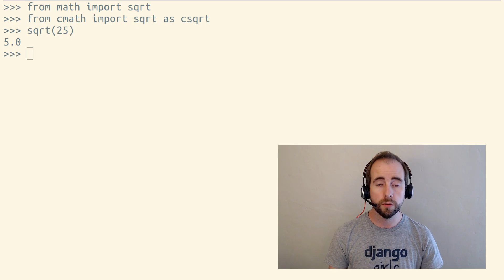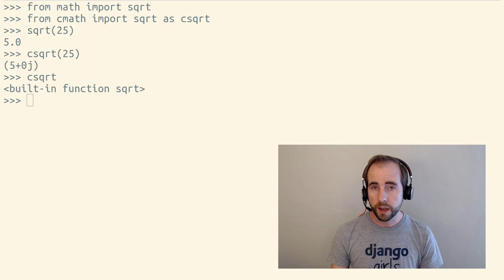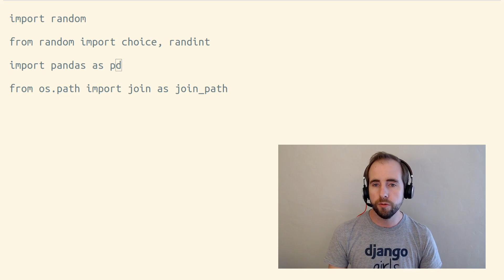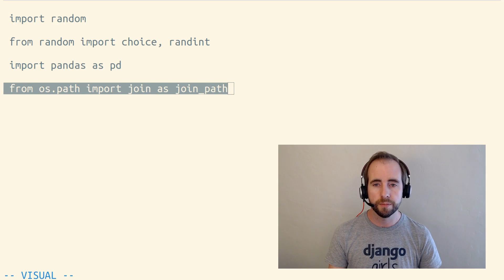4 ways to import a module in Python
In Python you can import specific variables from a module, you can import the whole module, and you can also rename variables while importing. When should you use each of these import styles?

00:00 Importing the whole module object
00:37 Importing specific things from a module
01:07 Avoiding name collision when importing
02:10 Importing a module under a different name
02:54 The 4 ways to import a module